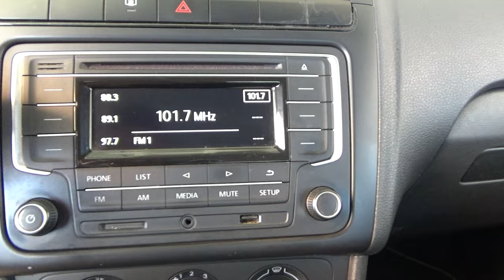Volkswagen / Vento / 2020 - 17210